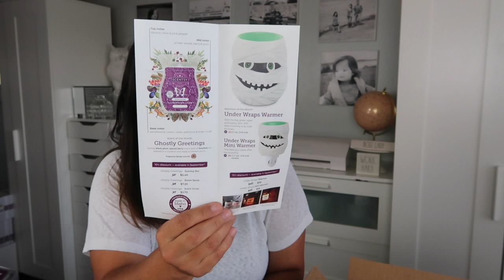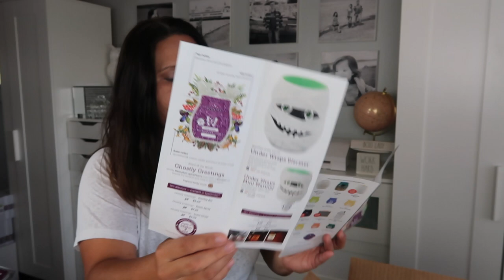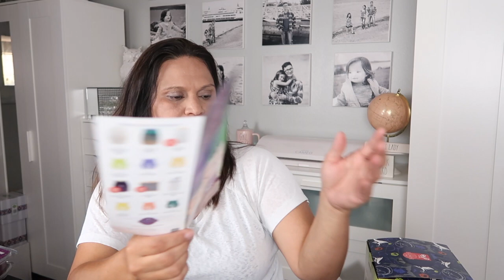SCENTSY Haul: Under Wraps Warmers and Jack Skellington Collection